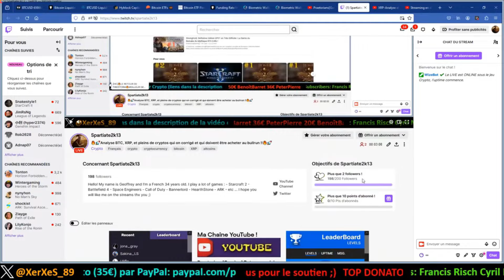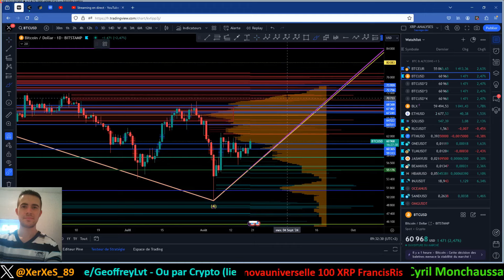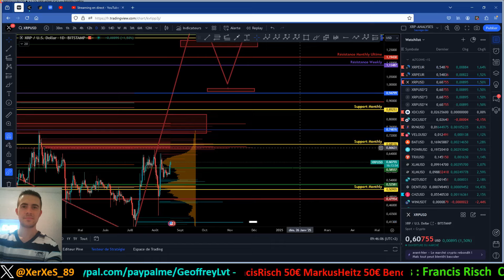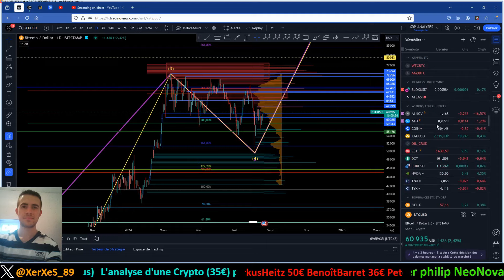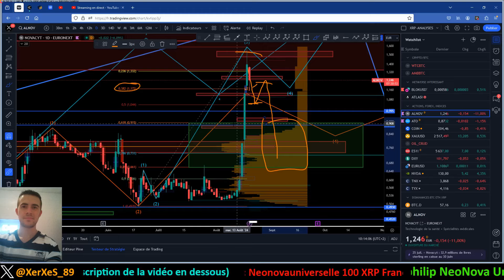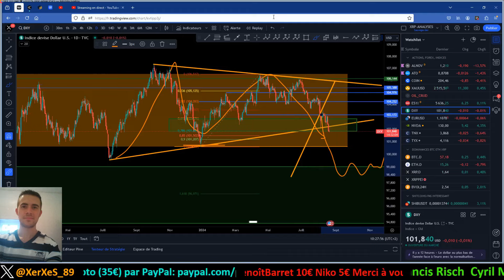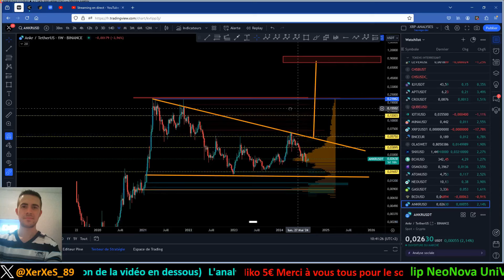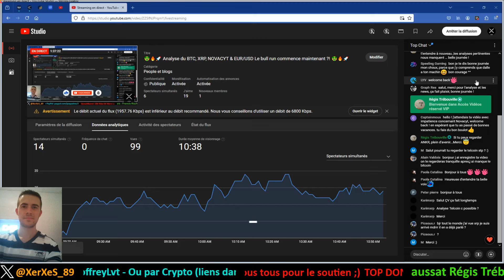🤑🔥🚀 EP01 - Analyse du BTC, XRP, NOVACYT & EUR/USD Le bull run commence maintenant ?! 🤑🔥🚀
- Lien de ma chaîne de Gameplay - Let's play :    / @praetoriansgaming